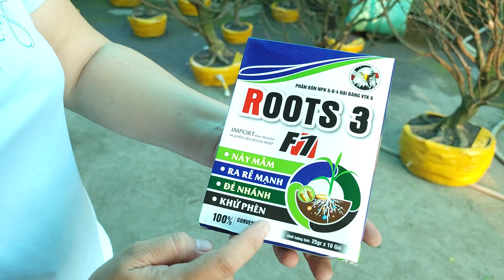Cây mai giảo Thủ Đức đẹp tàng tròn giá hữu nghị 25/3 chị Tiền |Mai vàng Thanh Tâm